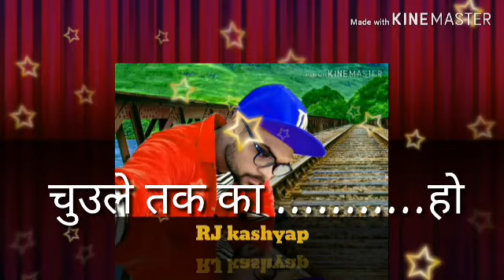New 2018What's up status j gali de di kokh te jama ali te..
Whats up status